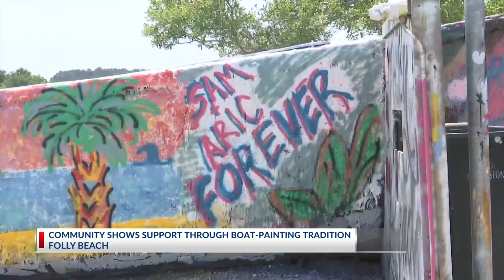Folly Beach community shows support to couple through boat-painting tradition